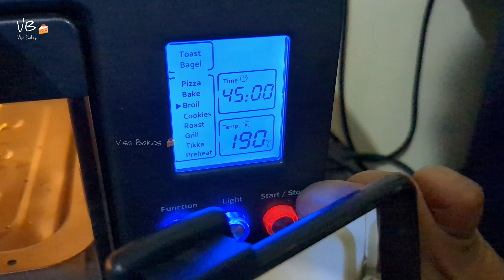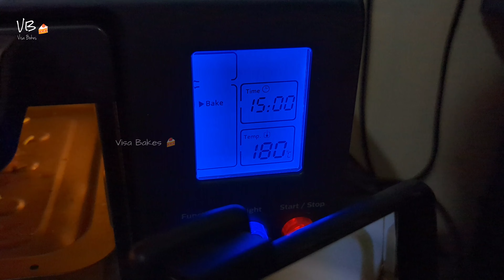Try this Yummy Teriyaki Chicken in OTG🍗🍗🤤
Hope u all like it kindly follow us for more videos.

Here is links for videos

Accordion Potato

Apple crumble cake